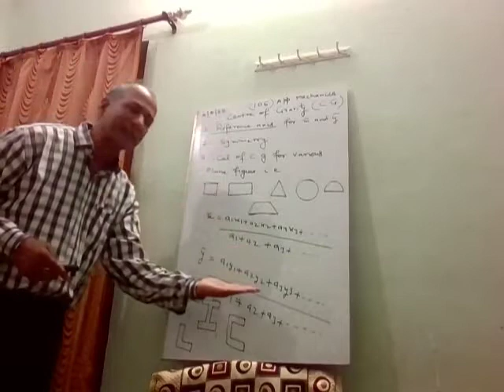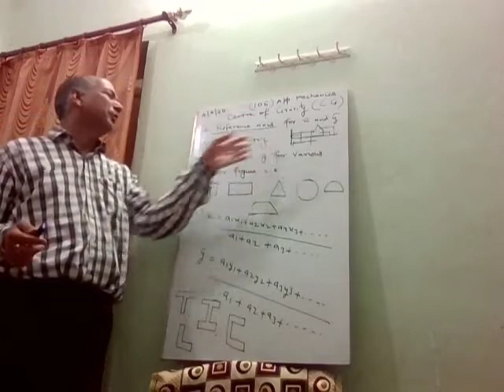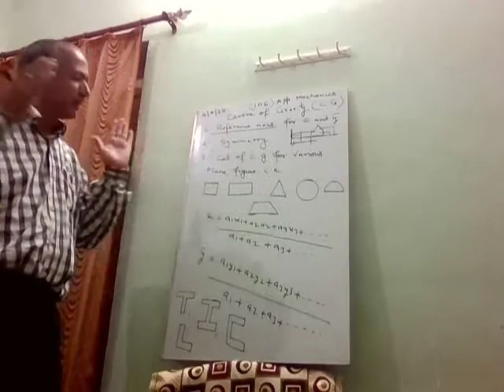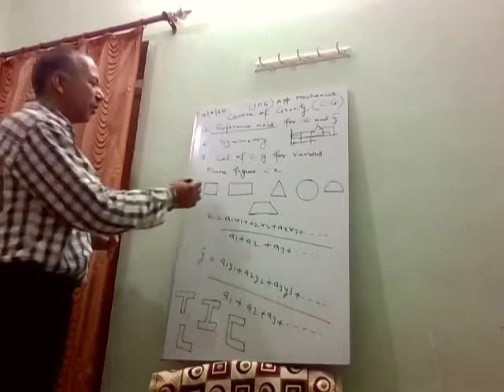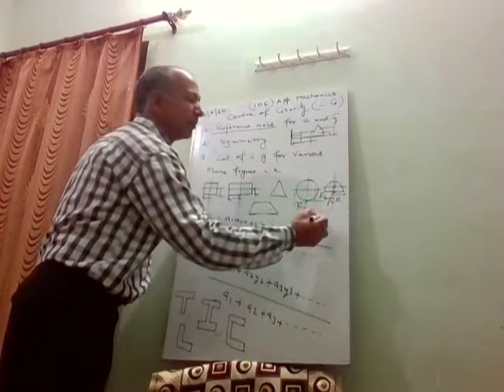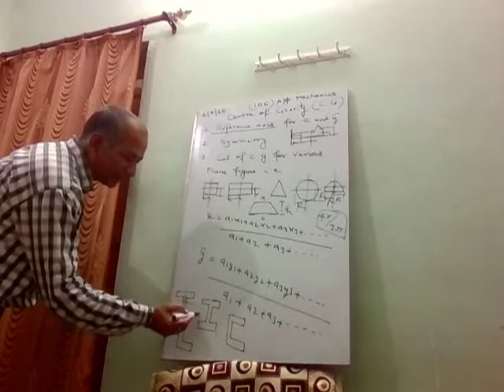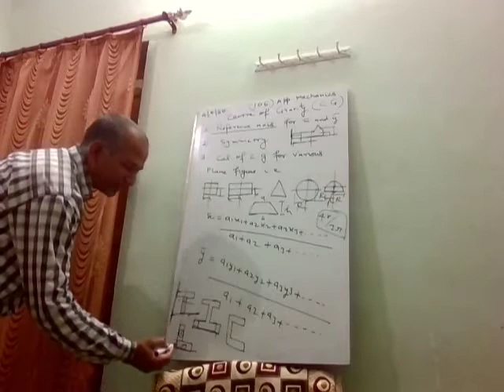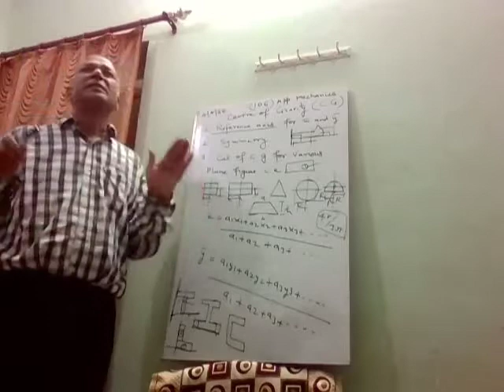106 Applied Mechanics C.G